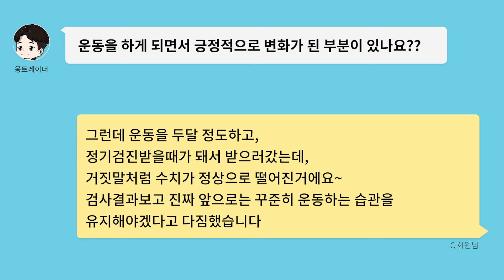[동기부여]운동을 하게 되면서 긍정적으로 변화가 된 부분이 있나요??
✨오늘은 동기부여 영상입니다. 모두 득근!✨

회원님들은 운동에 대해서 긍정적인 부분이 있나요?
하면서 달라진 점이 있으면 댓글에 다가 본인의 이야기 들려주세요:)
궁금합니다!!

00:00 도입부
00:07 시작
02:48 마무리